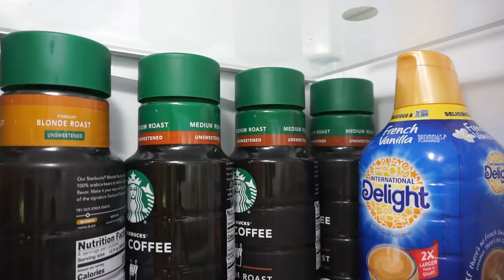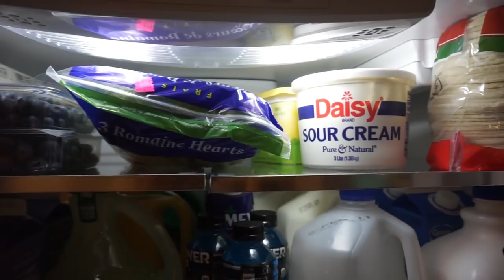COMO LIMPIO MI REFRIGERADORA/CUANTO GASTO EN COMIDA